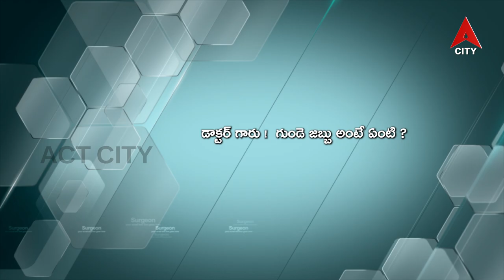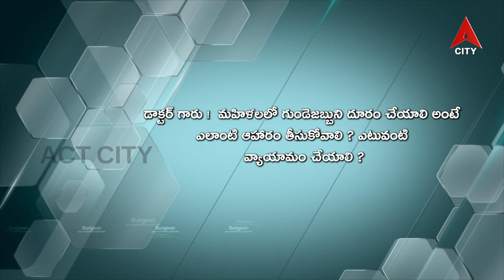Health Line // Dr Sharmili Nousheen